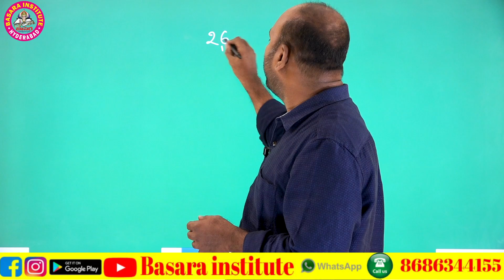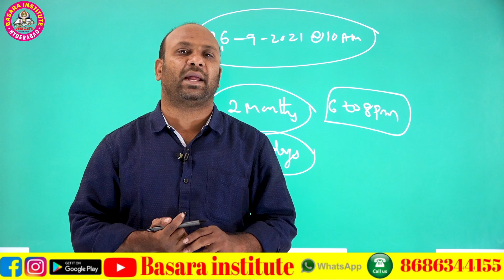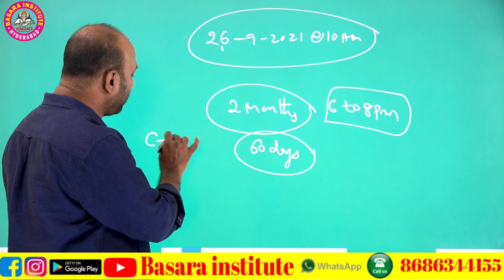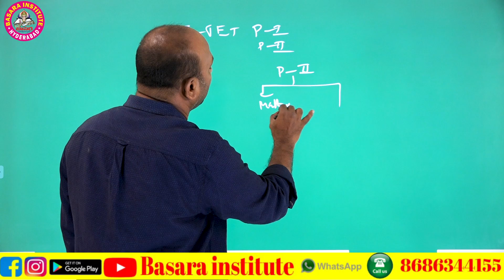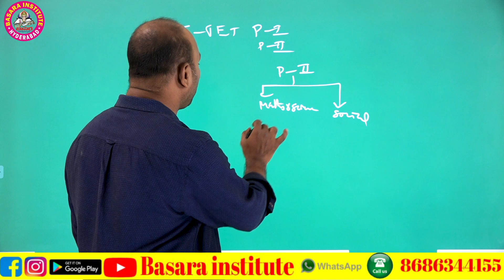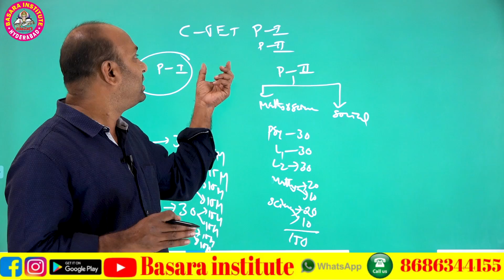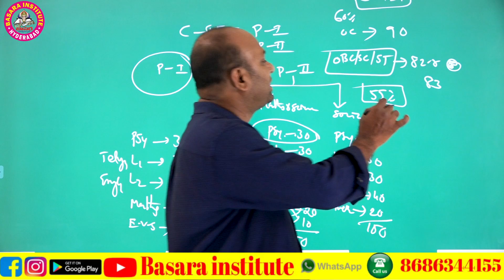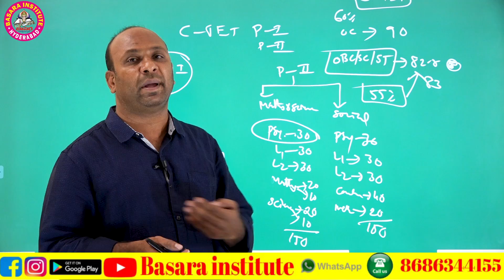CTET NOTIFICATION 2021 IN TELUGU || CTET SYLLABUS 2021 || DIRECTIOR SRINIVAS SIR BASARA INSTITUTE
CTET NOTIFICATION 2021 IN TELUGU || CTET SYLLABUS 2021 || CTET TELUGU 2021 || BASARA INSTITUTE || CTET Notification-2021 in telugu || CTET Syllabus in telugu ||

BASARA INSTITUTE ONLINE CLASSES.
Keep learning, keep growing.

Topics Covered :-

ctet 2021 notification in telugu
ctet 2021 in telugu
ctet 2021
ctet syllabus
3 ctet classes
ctet payment problem 2021
CTET Notification in telugu
CTET
CTET syllabus in telugu
CTET qualify MARKS CTET pass marks
CTET paper1
CTET DECEMBER 2021 NOTIFICATION LATEST NEWS  IN TELUGU
CTET JANUARY 2022 LATEST NEWS IN TELUGU
CTET NOTIFICATION TELUGU
ctet 2021 exam date notification
ctet notification 2021 last date to apply
CTET 2021 NOTIFICATION DETAILS IN TELUGU
ctet new syllabus 2021
Octet exam date 2021
ctet notification 2021 in telugu
ctet 2021
ctet notification telugu
ctet new notification 2021
ctet notification 2021 latest news in telugu
ctet syllabus 2021 telugu
ctet notification 2021 out
ctet 2021 telugu
ctet 2021 update in telugu